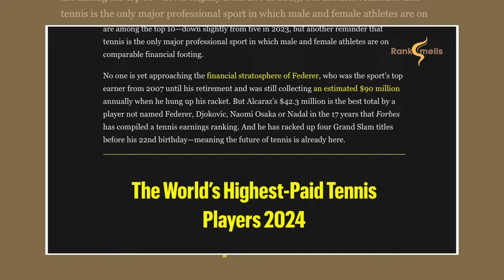Carlos Alcaraz's INSANE Lifestyle & Net Worth At Just 21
Carlos Alcaraz’s net worth is skyrocketing, as he lives a dream life at just 21, dominating the tennis court and building an empire beyond it. With wins at the French Open and Wimbledon in 2024, his prize money hit nearly $10 million, bringing his career earnings to over $35 million. But it's his off-court deals with brands like Nike, Rolex, BMW, and Louis Vuitton that really boost his fortune—adding $32 million in endorsements this year alone, propelling his total wealth to a staggering $42.3 million according to Forbes.